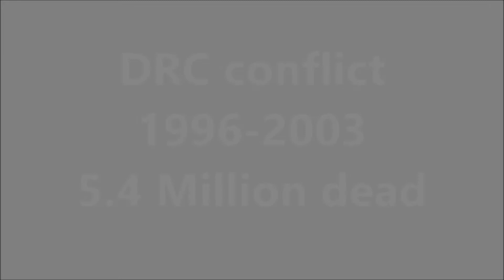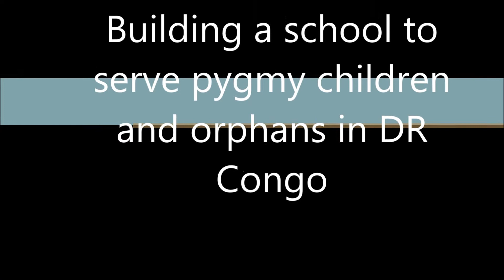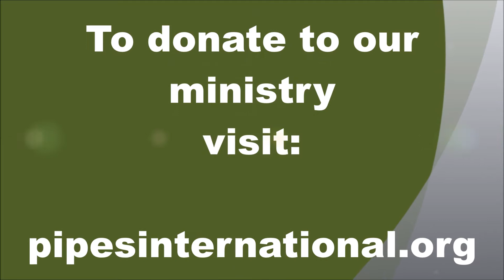HOPE for the Forgotten Pygmies of Congo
The plight of one of the oldest people in the world, the pygmies. PIPES International is optimistic that the wide socio-economic gap shall be bridged and that the pygmies will soon see the human side of life.  PIPES International provides opportunity and hope to this community; Hope of a better life here on earth and eventually eternal life through Jesus Christ.